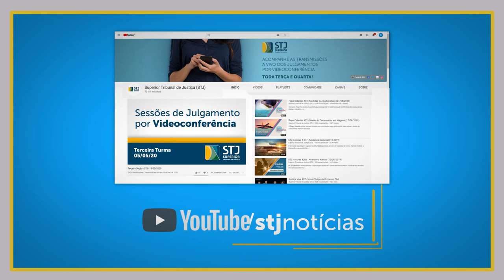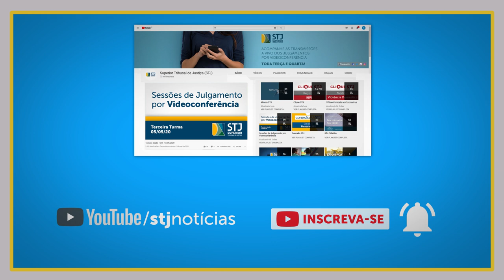Conheça o canal do STJ